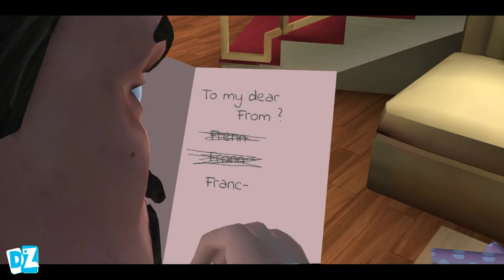Scary Teacher 3D Update New Chapter Fun In The Sun New Levels Nick Pranks Officer Android Gameplay